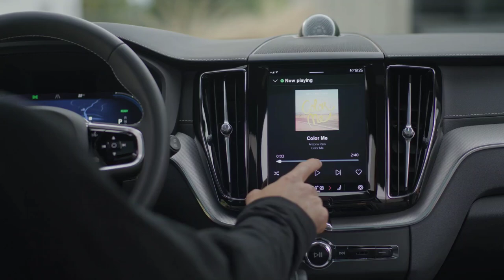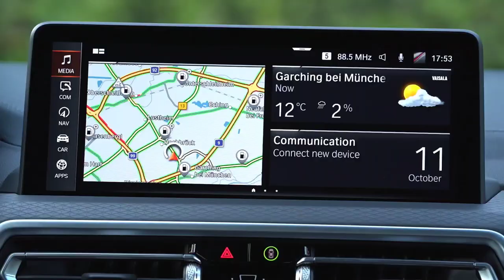Volvo XC60 Facelift vs BMW X3 Facelift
The BMW X3 offers rear passengers about the same room to stretch out as the Volvo XC60, with comparable head- and legroom. The BMW X3 will be popular with taller drivers and passengers in the front seat, due to its greater front head- and legroom than the Volvo XC60.

Convenience
The Volvo XC60 requires fewer stops at the gas station than the BMW X3, making it more convenient to drive.

Cost
There are a lot of factors to consider when calculating the overall cost of a vehicle. The main consideration is Manufacturer's Suggested Retail Price (MSRP). When looking only at MSRP, the BMW X3 will have less of an impact on your bank account than the Volvo XC60.

Dimensions
Since the BMW X3 is much slimmer than the Volvo XC60, it'll be much easier to find a wide enough space in a crowded parking lot. When looking at overall length, the BMW X3 takes up about the same amount of space in your garage as the Volvo XC60.

Handling
The BMW X3 has a larger turning radius than the Volvo XC60, making it slightly more difficult to maneuver in and out of tight spots.

Performance
In terms of horsepower, it's a virtual tie between the BMW X3 and the Volvo XC60.

Powertrain
With similar torque, the BMW X3 and the Volvo XC60 are about even in transmitting their resp
ective horsepower to the wheels.

Utility
In terms of seating, you'll be able to fit about the same number of people in both the BMW X3 and the Volvo XC60. You'll be able to fit about the same amount of groceries in the BMW X3 as you will in the Volvo XC60.

BMW X3 xDrive30d Specifications:
▪ Towing capacity unbraked/braked – 750/2,400 kg

Volvo XC60 Recharge T8 AWD Specifications:
▪ Towing capacity unbraked/braked – 750/2,100 kg
▪ Engine – 2.0-litre (1,969 cc), 4-cylinder in-line, turbocharged and supercharged petrol
▪ Electric motor max output/torque – hp (65 kW)/240 Nm
▪ Max system output/torque – 390 hp (288 kW)/640 Nm
▪ Charging at 16A/10A/6A – 3/4/8 hours
▪ Electric driving range – 46-53 km